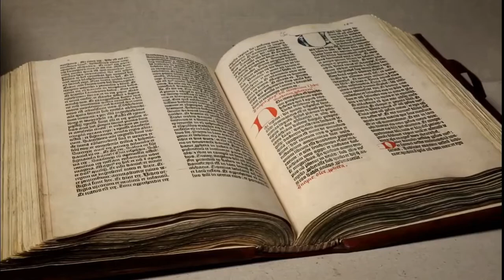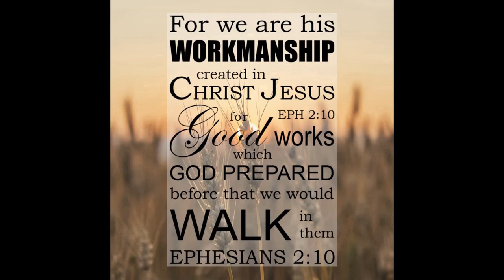Matthew Chapter 4